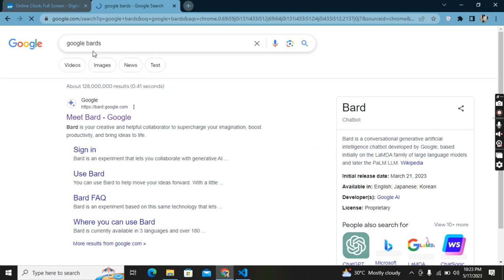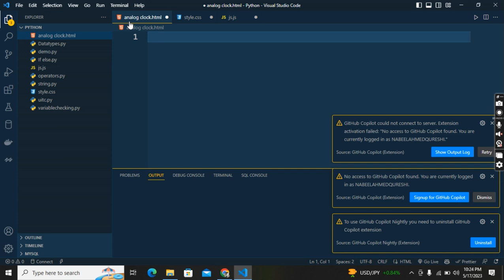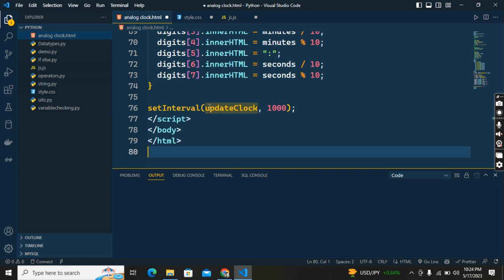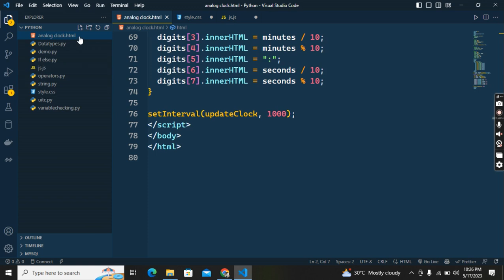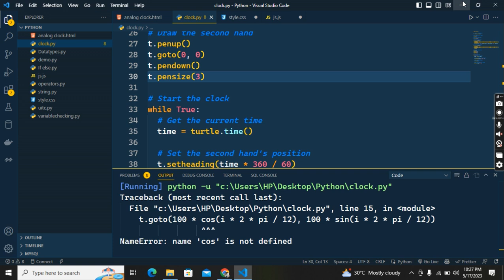"DIY Analog Clock with HTML, CSS, and JS"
In this tutorial, we will be building a beautiful analog clock using HTML, CSS, and JS. With just a few lines of code, you can create a unique and functional timepiece that will impress your friends and followers on YouTube.

We'll be covering the essential markup and styling for the clock face and hands, along with incorporating the JavaScript functions for time tracking. By the end of this video, you'll have a fully functional and visually pleasing clock that you can use on your website or in your daily life.

Whether you're a beginner or an experienced developer, this DIY project is a fun and exciting way to experiment with HTML, CSS, and JS. You'll learn valuable coding skills that can be applied to other projects and applications.

So, grab your coding tools and let's get started building your own analog clock!

code
codewithnabeel
programming
html
css
database
mysql
javascript
jQuery
coding
projects
miniprojects
java
javaprojects
html&css
profession
responsive